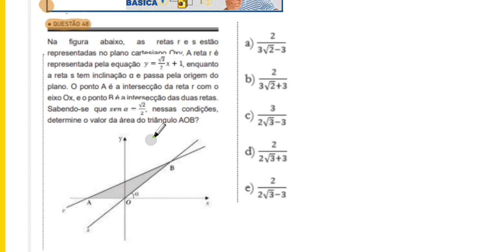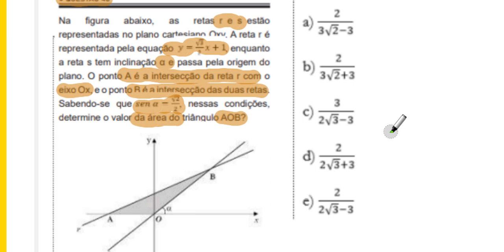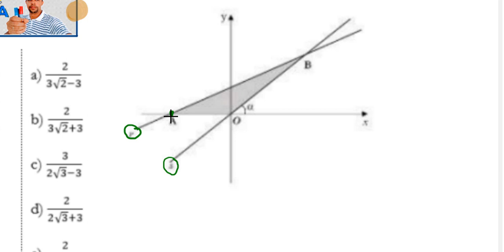Questão 48. Geometria Analítica - Área do Triângulo. Vestibular IFPI 2024.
Olá gente boa!!!
Neste vídeo ( AULA) de resolução de questão do vestibular  do IFPI 2024, abordamos vários conceitos de Geometria Plana, Geometria Analítica, Trigonometria. Fornecemos várias ferramentas para a resolução de questões deste tipo.